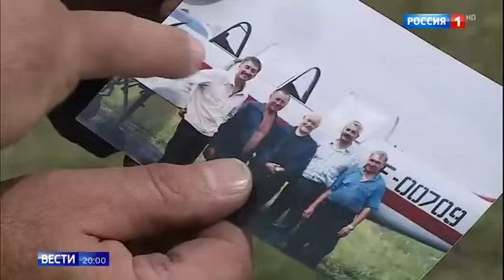Пассажиры рейса Кедровый-Томск рассказали о жесткой посадке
Пассажиры рейса Кедровый-Томск рассказали о жесткой посадке 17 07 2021
Помощь каналу.